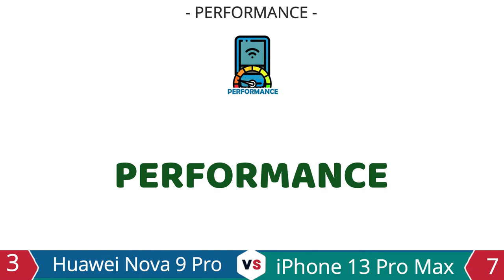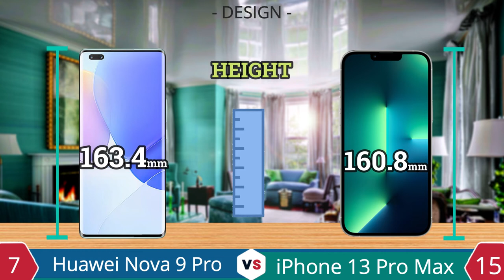Huawei Nova 9 Pro vs iPhone Pro 13 Max | Full Specification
Review Specifications ranging from hardware (hardware), software (software), advantages and disadvantages of the Huawei Nova 9 Pro Smartphone compared to the iPhone Pro 13 Max, from the two smartphone comparisons conclusions and recommendations can be drawn as the best choice to be your daily smartphone.

Huawei nova 9 pro vs Xiaomi Redmi 11T Pro